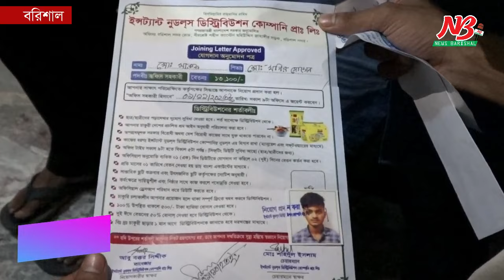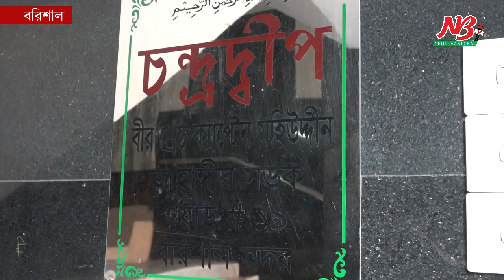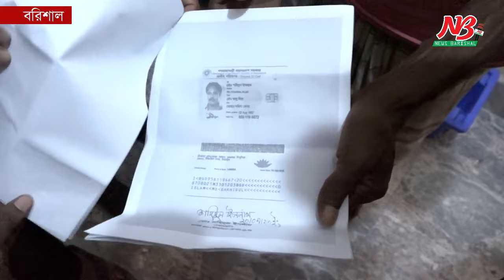ফেসবুকে বিজ্ঞাপন দিয়ে প্রত্যাশীদের সাথে প্রতারণা! নগদ অর্থ ল্যাপটপ মোবাইল নিয়ে পালিয়েছে প্রতারক চক্র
সামাজিক যোগাযোগ মাধ্যমে চাটুকারী বিজ্ঞাপনের ফাদে পড়ছে তরুন তরুনীরা। বেকার কর্মসংস্থানহীন এসব যুবক যুবতীরা মোটা অংকের বেতন ও সুযোগ সুবিধা দেয়ার নামে প্রকাশিত বিজ্ঞাপনে প্রতারিত হচ্ছে প্রতিনিয়ত। এমনটাই ঘটেছে বরিশালে। ইন্সস্ট্যান্ট নুডুলস ডিস্ট্রিবিউশন কোম্পানী নামে একটি হায় হায় কোম্পানী। বিপুল সংঙ্খক কর্মী নিয়োগ দেয়ার কথা বলে রসালো বিজ্ঞাপন দিয়ে শতাধিক যুবক যুবতীর কাছ থেকে মোটা অংকের টাকা, ল্যাপটপ ও মোবাইল ফোন নিয়ে উধাও হয়েগেছে।

ঘটনাটি ঘটেছে বরিশাল নগরীর নাজির মহল্লায়। চন্দ্রদ্বীপ নামের ১০তলা ভবনের ৭ তলায় একটি ফ্লাটে বেশ সাজিয়ে গুছিয়ে বসেছিল একটি প্রতারক চক্র। গত ২০ সেপ্টেম্বর মাসিক ৯ হাজার ৩শ’ টাকা চুক্তিতে ভাড়া নেয় ইন্সস্ট্যান্ট নুডুলস ডিস্ট্রিবিউশন কোম্পানী নামে একটি হায় হায় কোম্পানী।

পরে তারা সামাজিক যোগযোগ মাধ্যমে একটি চাকুরীর বিজ্ঞপ্তি প্রকাশ করে। ওই বিজ্ঞপ্তি দেখে শতাধিক যুবক-যুবতি আবেদন করে। চাকুরী প্রত্যাশীরা এর অফিস দেখে বিশ্বাস করে অফিসের চাহিদা পুরন করতে থাকে।  যামানত হিসেবে নিয়েছে বেশ ভালো পরিমানের অর্থ। প্রশিক্ষন ও সফটওয়্যার ইনস্টল করে দেয়ার নামে ল্যাপটপ ও মোবাইল ফোনও নেয় তারা। যারা ল্যাপটপ ও মোবাইল ফোন দিতে পারেনি তাদের কোম্পানীর তরফ থেকে ল্যাপটপ দেয়ার কথা বলে ৫ থেকে ৫০ হাজার টাকা করে আদায় করে এই প্রতারক চক্র। আবেদনকারী সবাইকে ২৮ এবং ২৯ অক্টোবর কাজে যোগদানে কথা যানালেও যথাসময় অফিসে এসে চাকুরী প্রতাশীরা দেখেন অফিসে তালা ঝুলছে।